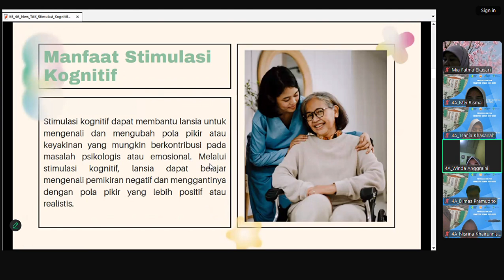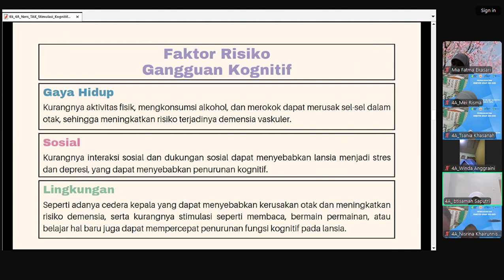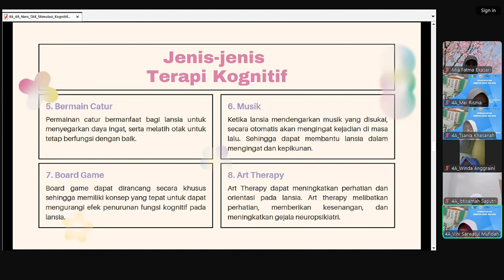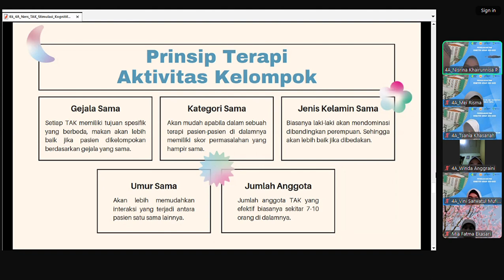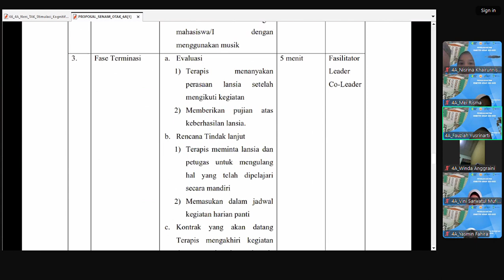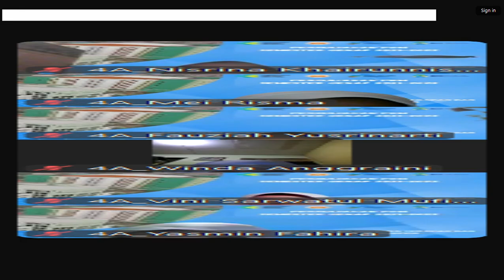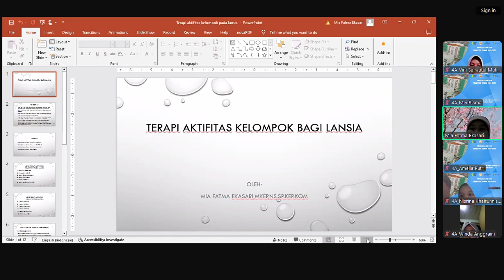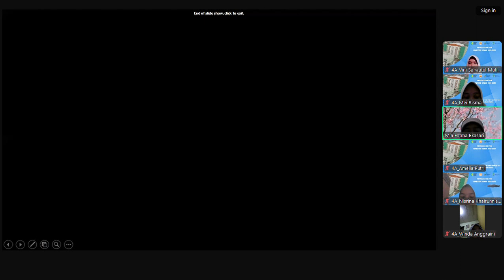Terapi Aktivitas Kelompok_Gerkom_K6